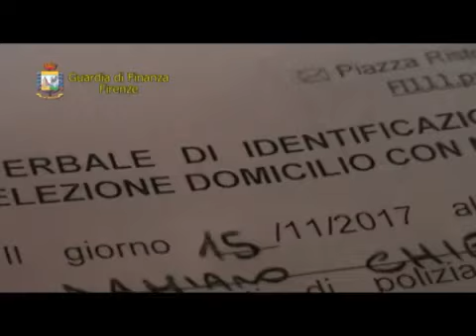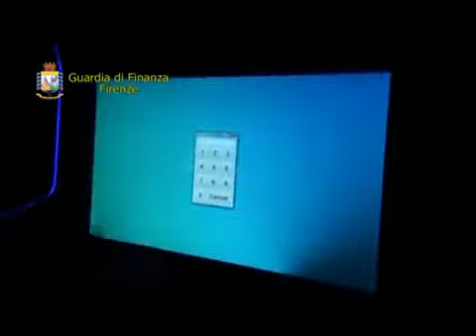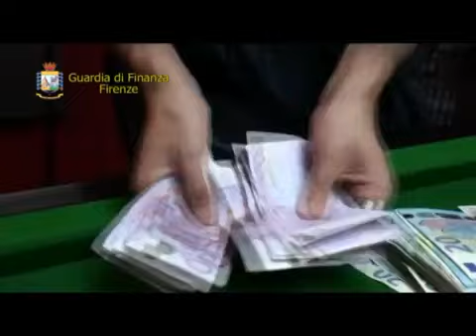好0039，意大利热门新闻！